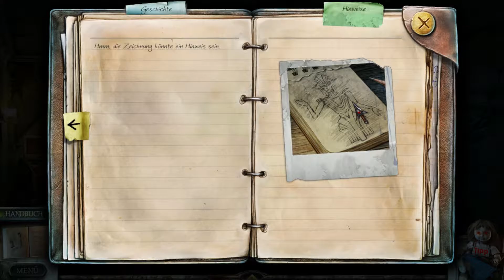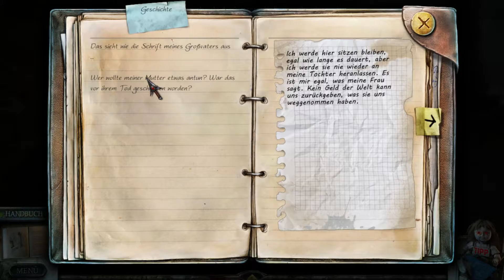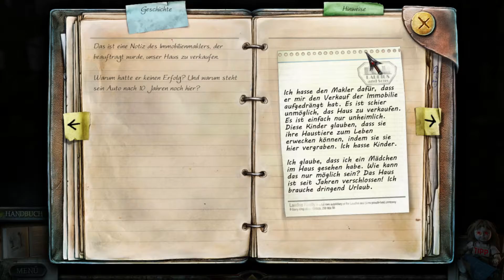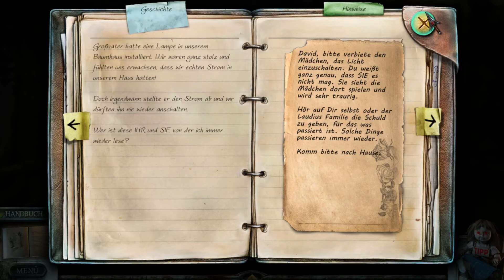True Fear Forsaken Souls Part 1 #03 Was ist im Keller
True Fear: Forsaken Souls Gameplay German
True Fear: Forsaken Souls Gameplay Deutsch

►Mein Equipment:
✗Mein Mikro
✗Meine Maus
✗Meine Tastatur
✗Mein Headset
✗Mein Bildschirm